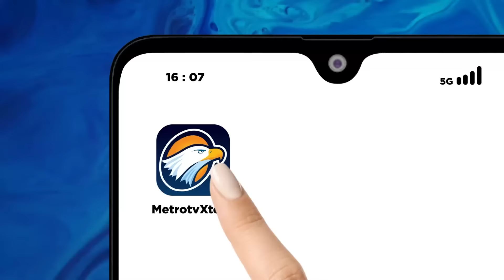Teladan Antikorupsi Menteri Agama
MetroTV,
KORUPSI begitu sulit dienyahkan dari negeri ini. Hal tersebut tidak mengherankan ketika tindak-tanduk masyarakat masih lekat dengan perilaku koruptif. Bahkan, saking berbagai perilaku koruptif sudah dianggap biasa, tindakan korupsi pun tidak dikenali dan malah dianggap sebagai tradisi.

Salah satunya, tradisi memberikan hingga meminta amplop. Di kalangan birokrat, biasanya pemberian amplop berlangsunh dari anak buah ke atasannya. Lalu, dari atasan ke atasannya lagi.

Kebiasaan seperti itu mendapat sorotan Menteri Agama (Menag) Nasaruddin Umar. Dalam Rapat Kerja Nasional 2024 Kementerian Agama, Selasa 17 November, Menag meminta jajarannya menghentikan kebiasaan menerima, menyetor, dan meminta amplop tersebut.

Menag Nasaruddin mencontohkan pejabat kanwil ketika pergi ke daerah. Hanya numpang lewat di satu kabupaten pun diberi amplop, bahkan sampai meminta. Ada pula kebiasaan pejabat ke daerah disambut dengan hidangan besar yang memboroskan anggaran instansi.

Tradisi menghadap ke pusat bagi yang mendapat kenaikan jabatan juga dipertanyakan Menag. Menurut dia, kebiasaan itu membuka celah banyaknya pungutan dan lagi-lagi ada amplop di situ. Mestinya, komunikasi kenaikan jabatan cukup memanfaatkan teknologi, lewat email.

Menag juga mewanti-wanti agar tidak memberikan apa pun kepadanya yang bukan hak dia sebagai menteri. Semua pemberian akan ia kembalikan ke KPK.

Ucapan Menag Nasaruddin bukan sekadar omongan kosong. Baru sebulan menjabat menteri, ia sudah memberikan contoh mengembalikan berbagai gratifikasi yang diberikan kepadanya sejak dilantik jadi menteri ke KPK.

Teladan menolak amplop mungkin tampak sepele. Namun, tidak bagi warga negara yang berintegritas. Tidak ada yang sepele dari menerima pemberian dalam rangka melaksanakan tugas atau dalam kaitan pengaruh jabatan. Penyebabnya, itu sudah masuk kategori korupsi, bukan lagi sekadar perilaku koruptif.

Sebuah keteladanan pun akan lebih efektif ketika datang dari jajaran pemimpin. Pemimpin memberi contoh dalam perbuatan, bukan sekadar ucapan melarang laku korupsi.

Dalam Rapat Koordinasi Nasional Pimpinan Pusat, awal November, Jaksa Agung Sanitiar Burhanuddin mengatakan pemimpin yang berintegritas dapat mencegah praktik korupsi di instansinya. Anak buah akan takut melakukan penyelewengan bila pimpinan mereka tegas mencontohkan sikap antikorupsi.

Sayangnya, teladan integritas para pemimpin di pemerintahan, yudikatif, hingga legislatif masih minim. Makanya, korupsi tidak kunjung terbasmi dan justru makin menunjukkan kondisi yang makin parah.

Badan Pusat Statistik (BPS) mencatat Indeks Perilaku Anti Korupsi (IPAK) Indonesia di 2024 sebesar 3,85 dari skala 0 sampai 5. Angka itu lebih rendah ketimbang pada 2023 yang sebesar 3,92.

Skor indeks yang menurun menunjukkan masyarakat kian permisif terhadap korupsi dan masih terbiasa berperilaku koruptif. Dalam penghitungan indeks, BPS turut mengukur persepsi terhadap sikap calon pemilih menerima pembagian uang/barang/fasilitas pada penyelenggaraan pilkades/pilkada/pemilu.

Hasilnya, persentase masyarakat yang mengganggap pembagian itu tidak wajar menurun dari 62,78 di 2023 menjadi 58,09 di 2024.

Tidak mengherankan dalam pemilu dan pilkada tahun ini, begitu banyak temuan politik uang. Yang lebih miris, alih-alih memberikan teladan antipolitik uang, ada legislator yang malah menyarankan politik uang dilegalkan saja. Alasannya, tanpa pemberian uang, calon dalam pemilihan tidak bisa mendapatkan suara.

Kembali meminjam ucapan Menag bahwa orang yang berpikir sehat dan normal, pasti berani mengatakan tidak terhadap sogokan dan sebagainya. Bukan malah mencari-cari alasan atau pembelaaan untuk melegalkan.

Kita berharap para pejabat mengikuti cara Menag sebagai bentuk komitmen dan teladan mulia di jajaran pemerintahan. Tanpa teladan tersebut, pernyataan Presiden Prabowo Subianto yang meminta jajarannya tidak menoleransi tindak korupsi hanya akan jadi sekadar imbauan.